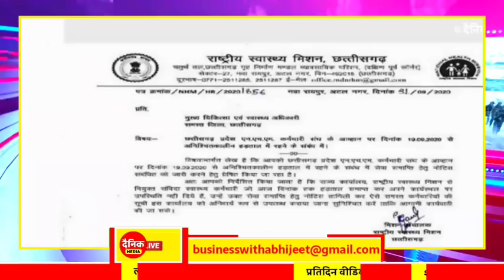Chhattisgarh Samachar : CG News Today, Chhattisgarh News, CG News, CG Latest News Today, IBC 24 CG